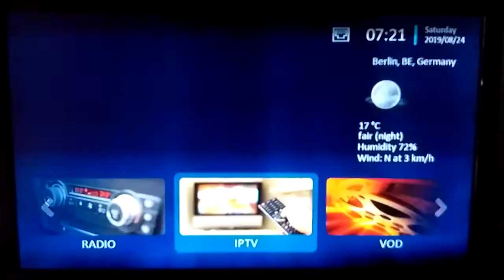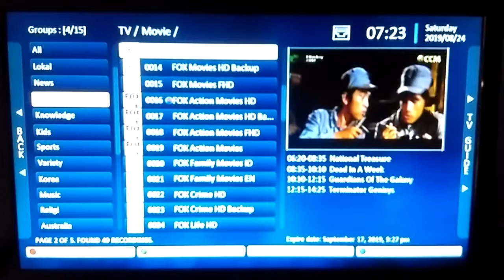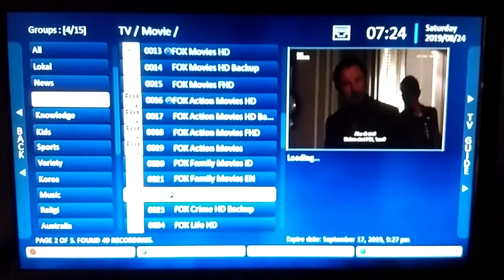Stalqer on Octagon SX88+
This is a more preview of the Octagon SX88+ while tuning to a channel on stalqer.